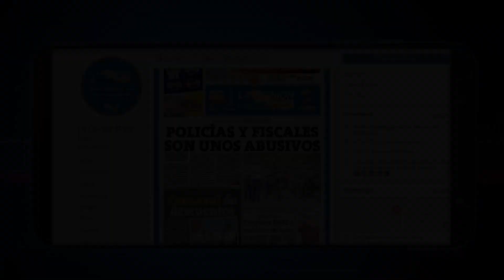Por vencer más de 15 mil credenciales